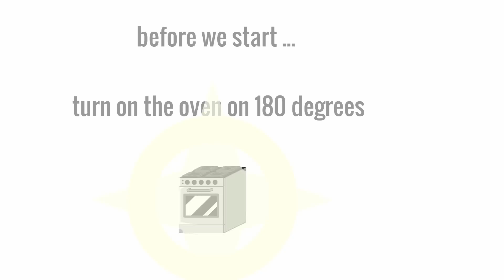The ultimate chocolate cake Recipe in one minute !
Hd animated video demonstrating a great choclate cake recipe in one minute